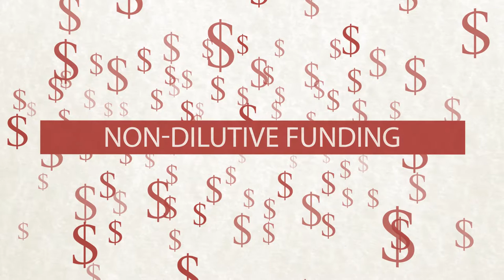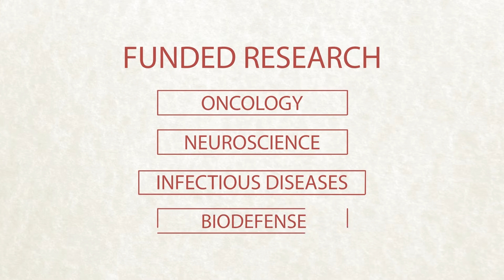Introduction to the FreeMind Group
Learn about the FreeMind Group, an international consulting firm specializing in assisting life science organizations secure non-dilutive funding from US Federal Agencies and Private Foundations.

This video was written, produced, narrated, and edited by Ayal Ronen, Vice President of the FreeMind Group,  in collaboration with Wander Productions.